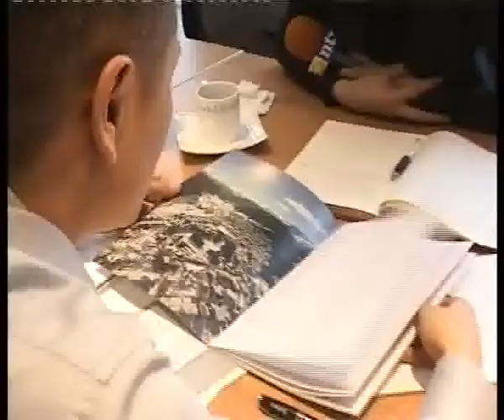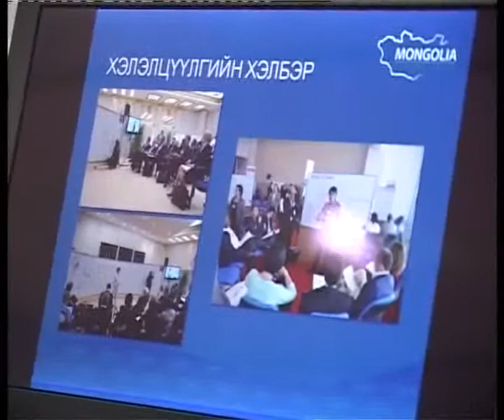Ganhuyag gave an interview about Mongolian Economic Forum at NTV